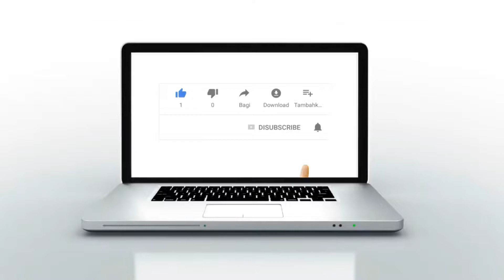الإطار الوطني والمحلل الصحفي"فؤاد الصحابي" يحل ضيفا على أخبار الفجر المغربية في جلسة رياضية بامتياز